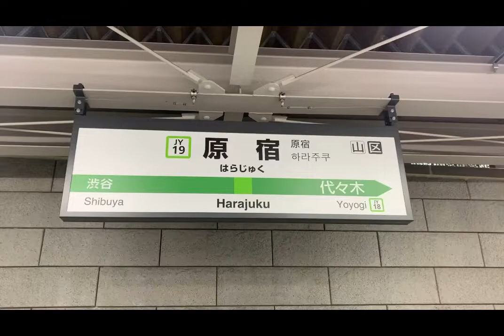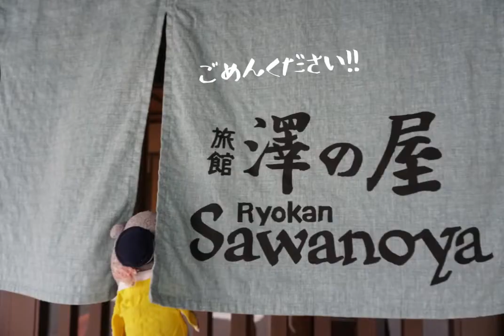March 29, 2022 Sakura Viewing Tour part 1